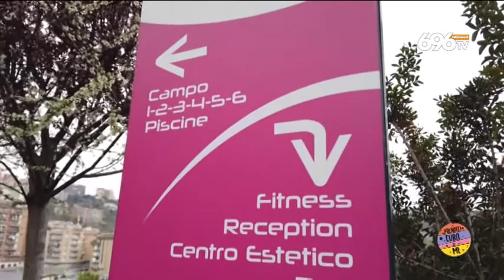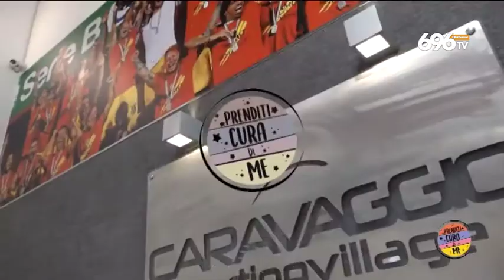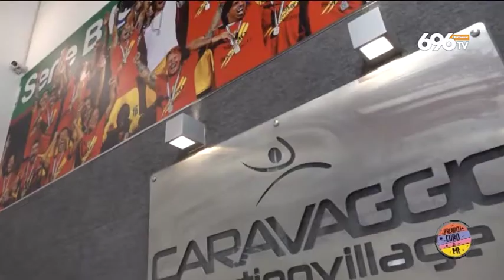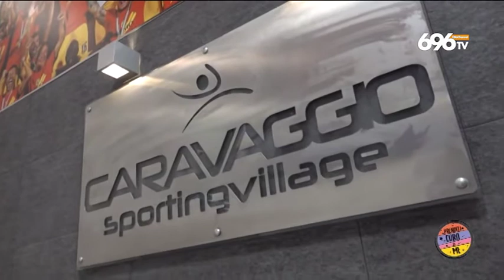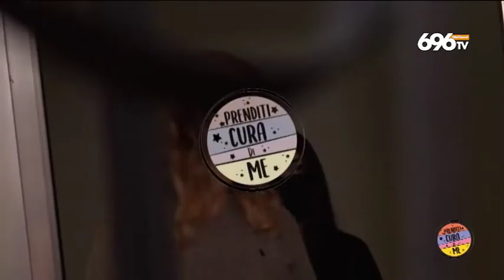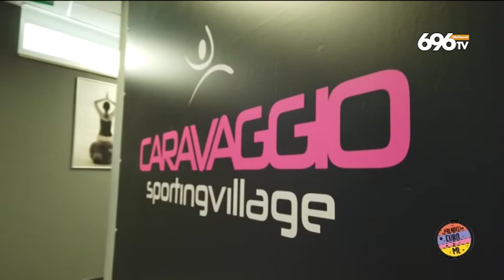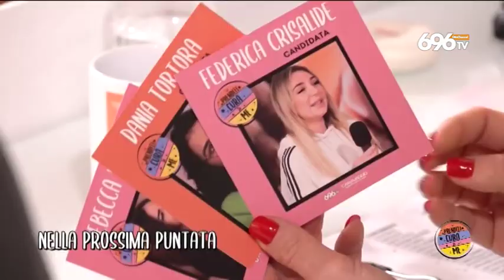Prenditi cura di me - La Seconda Puntata